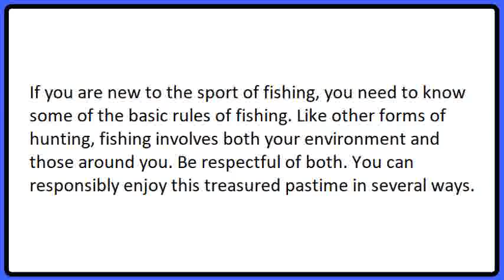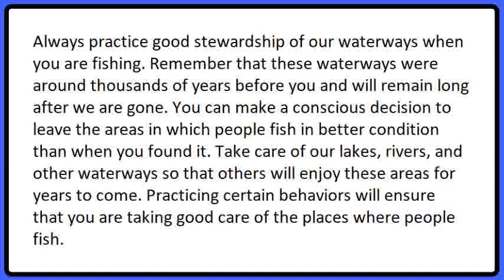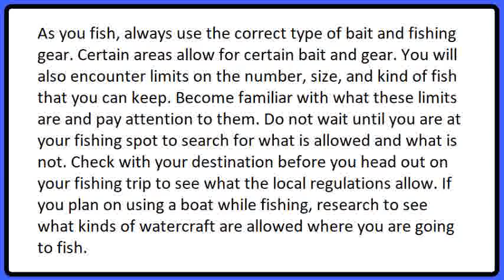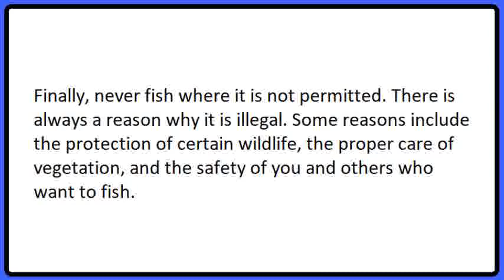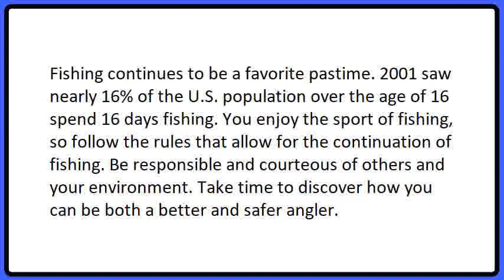Fishing For Beginners Gifts For Fishermen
The town officer and the estate holder are present and encourage the inhabitants to enhance their efforts for the fatongia. Fishing has acquired features of  The statements of other fishermen, however, indicate low acceptance of fishing-clubs and a reluctance to participate in commercial fishing altogether. At the same time,
So here are some functional ideas every fisherman likes: Corky fishing-related photo frames. Fishing books. Food supplies and gift baskets. Free fishing trips in exotic locations. Indoor fishing decorations. Lures. Mermaid keychain. Photo albums. Rare fishing magazines. Fishermen can never have too many socks.
Sep 25, 2017 - We are going to take a look at 20 gift ideas that we think could be the best fishing gifts.  A great gift for the fisherman who has everything is a new spinning reel such as the Penn Torque II Spinning 5500 Reel. This is a full metal . In fact, for many anglers that like to cook, it is only the beginning. If you are
Oct 30, 2017 - If you are looking for amazing new gifts for the fisherman who has everything then check out whats making news around the world to help them catch more fish.  It comes in a sealed bag, that's perfect for storing in your fishing tackle box or first aid kit. We also have a few in our bugout bag also known as a
Saltwater Fishing Tackle Sales & Service Specialists - Supplying fishing reels, lures, commercial fishing foul weather gear, boots and gloves worldwide.

gifts for fisherman who has everything
creative gifts for fishermen
saltwater fishing gifts
gifts for bass fishermen
fishing gifts for boyfriend
gifts for fisherman dad
gift ideas for fishing enthusiasts
funny fishing gifts

Inordertoshowyouthemostrelevantresults,wehaveomittedsomeentriesverysimilartothe100alreadydisplayed.
Ifyoulike,youcanrepeatthesearchwiththeomittedresultsincluded.